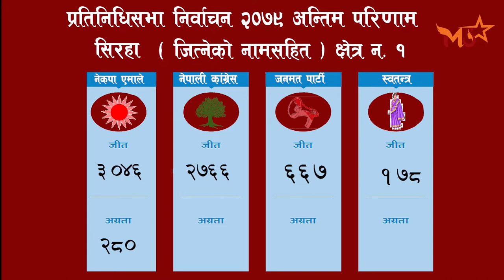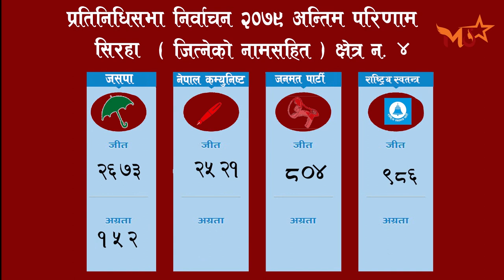सिरहा क्षेत्र न.१,२,३,र ४ को बेलुकाको परिणाम